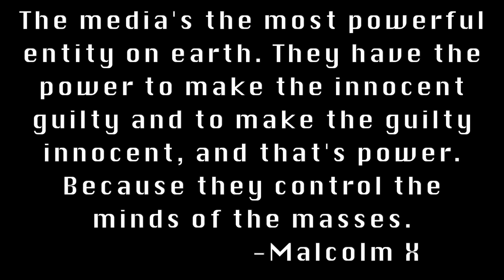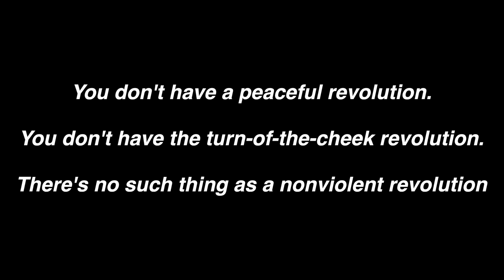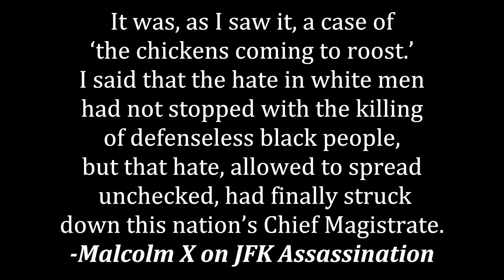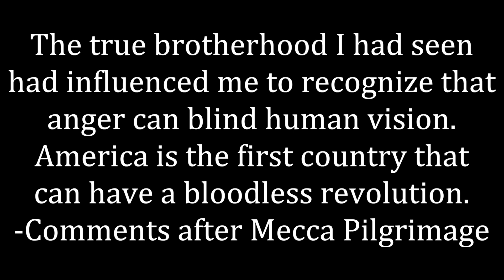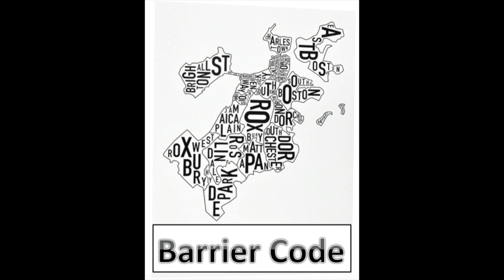Malcolm X | The Civil Rights Revolutionary l Barrier Code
Malcolm "X" Little
The Civil Rights Revolutionary
By Any Means Necessary. The words that inspired generations and stood as the main phrase of Black militancy. Malcolm X used the absolute truth as a weapon to fight the oppression that was plaguing his people.

Was Malcolm a radical extremist or was he a benevolent martyr?